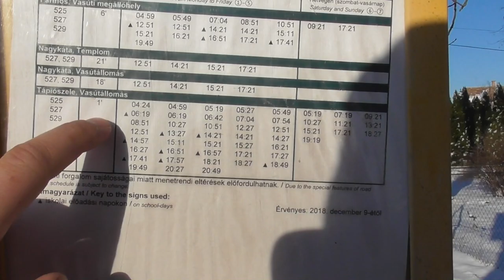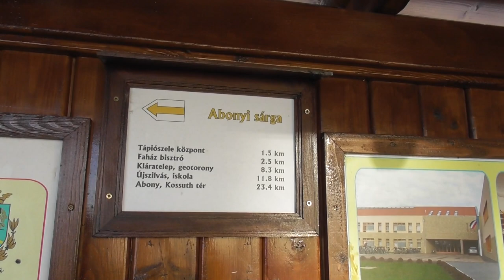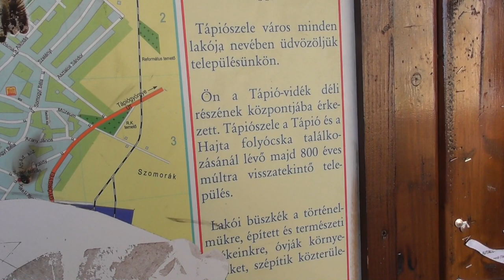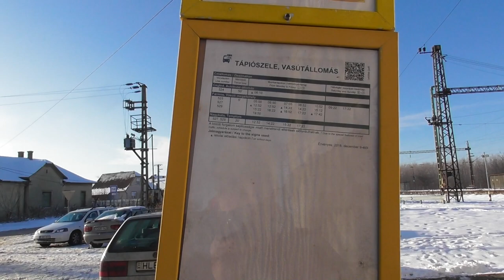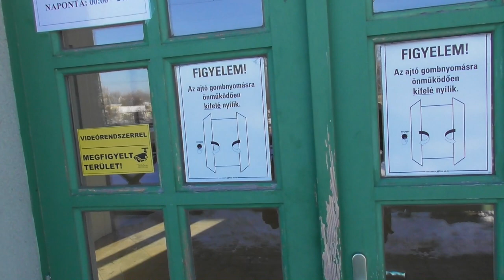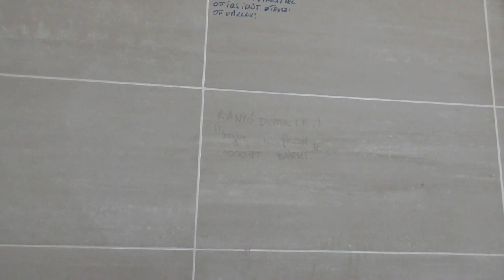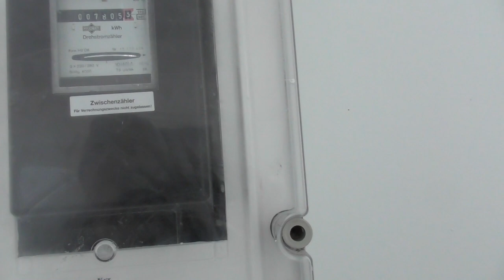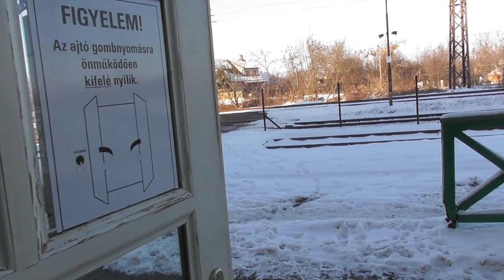2019. 01.10 Tápiószele vasútállomás bemutatása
Tápiószelén jártam, és mivel volt idő a vonatig szétnéztem az állomáson. A város másik végéből odafelé vezető út.